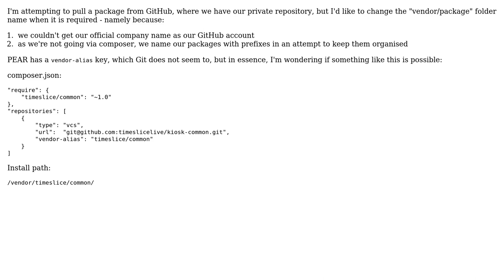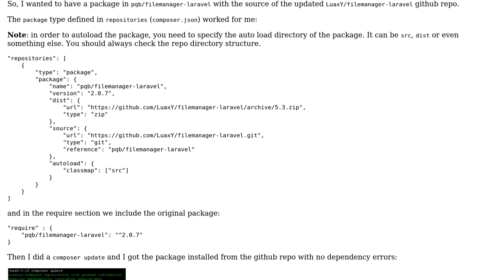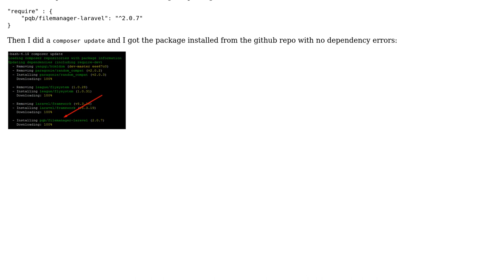Can I set an alternative vendor target folder path for a composer package from GitHub?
With thanks & praise to God, and with thanks to the many people who have made this project possible! | Content (except music & images) licensed under CC BY-SA | Music | Images & others | With thanks to user Dave Stewart user Christos Lytras and the Stack Exchange Network Trademarks are property of their respective owners. You are responsible for your own actions.